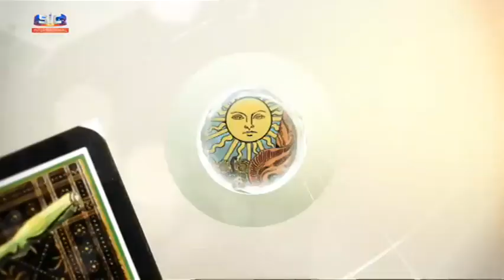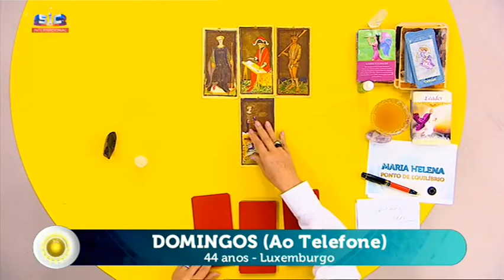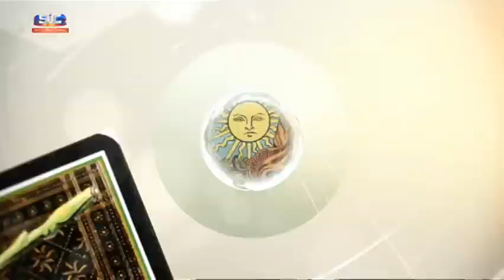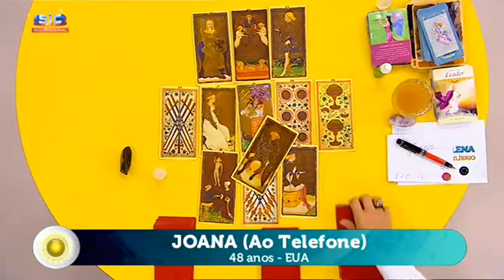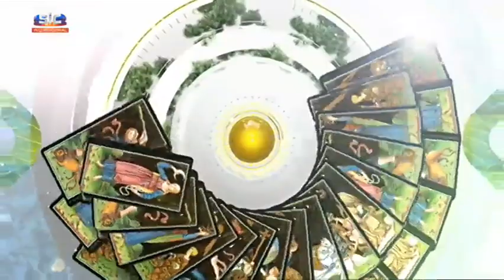Maria Helena - "A pessoa que conheci, é a pessoa certa para mim?"